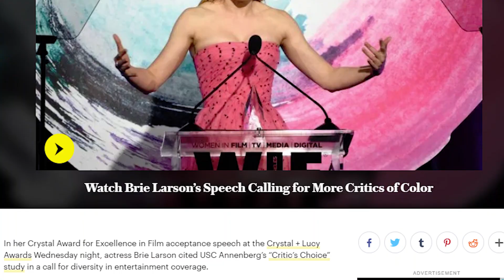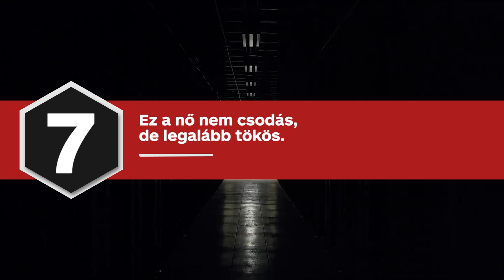Vadóc Woman - Marvel Kapitány kritika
Megérkezett a MarvelMoziverzum legerősebbnek titulált szuperhőse, a MarvelKapitány - de hogy ő a legjobb is, az kritikánkból kiderül.